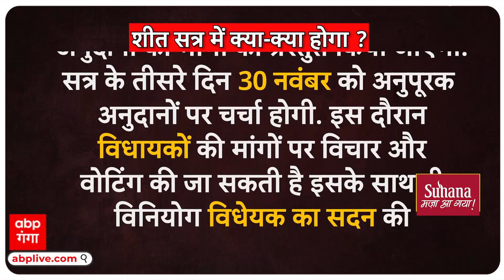UP Assembly Winter Season: इस बार यूपी विधानसभा के शीत सत्र में क्या होगा खास ? | ABP GANGA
यूपी विधानसभा के शीत सत्र में क्या होगा खास ?